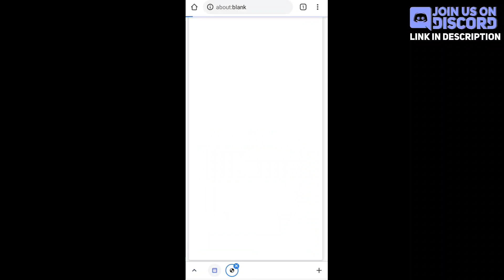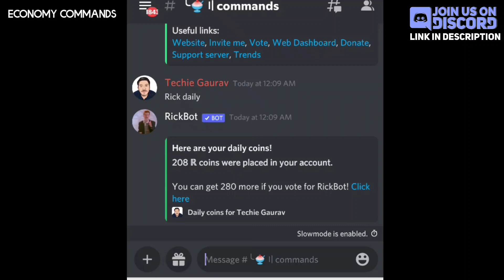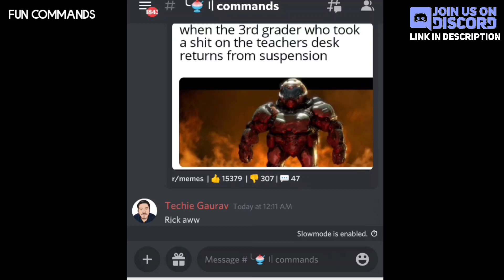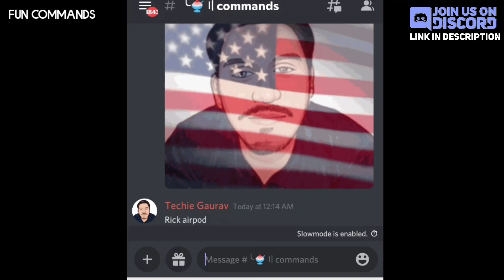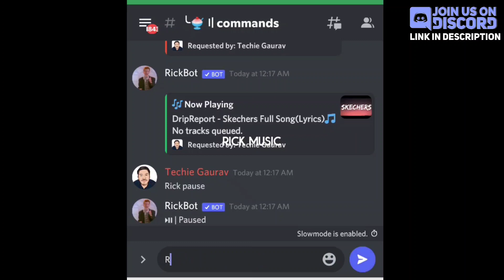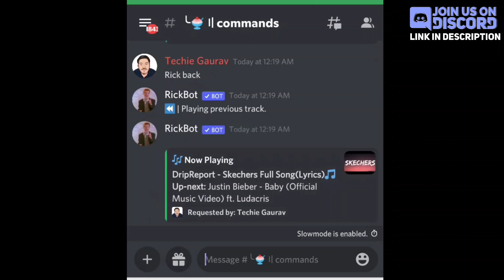Rick Bot Discord | Music - Memes & Economy | All Commands & Setup | Techie Gaurav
In this Video - I explained How to Setup Rick Bot, it is having cool features like music - Memes - Fun - Economy & more...

0:00 Rick Bot Invite
1:10 Rick Bot Economy
1:45 Rick Bot Fun & Memes
3:40 Rick Music Commands
5:15 Rick Change Prefix
5:23 Outro